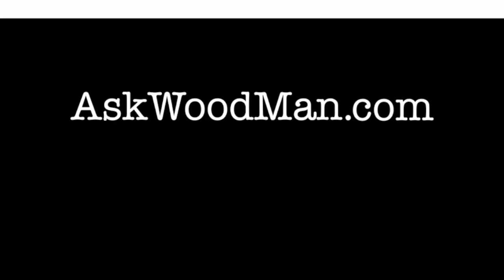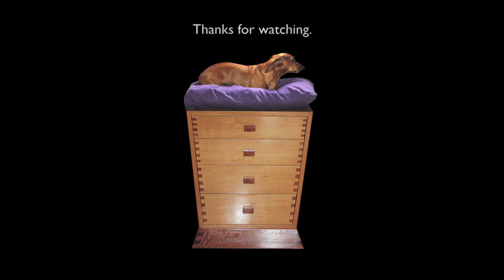19 Four Drawer Bedside Table • Cutting Finger Joints In Base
I apologize for the obnoxious fan noise in this video but it was late in the day when it was 107F (41c). Here I am cutting the finger joints with mostly hand tools in the compound angle lyptus base.